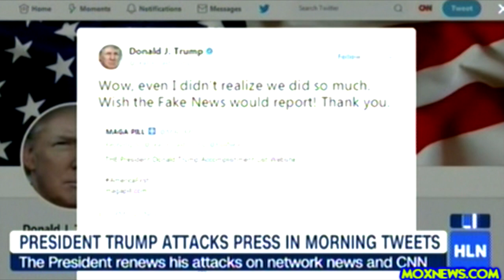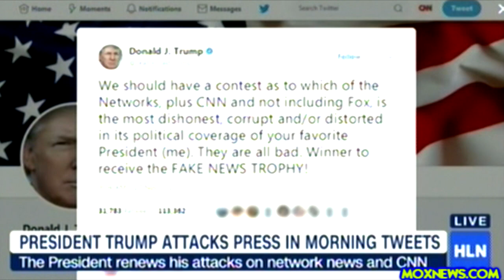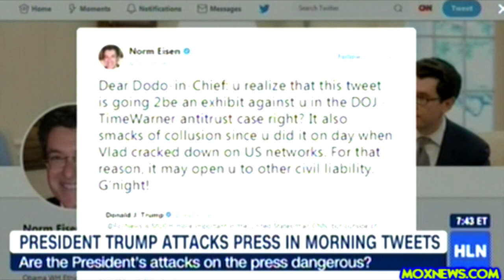AND THE FIRST EVER SE CUPP "FAKE NEWS AWARD" GOES TO DONALD J TRUMP!